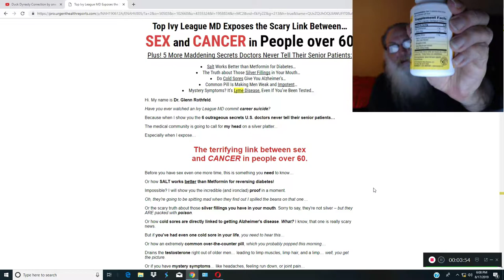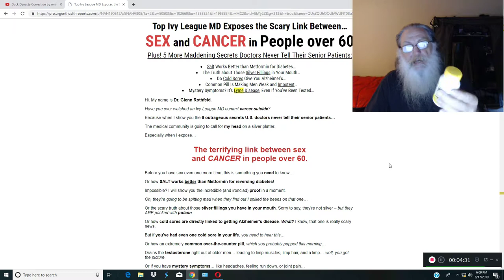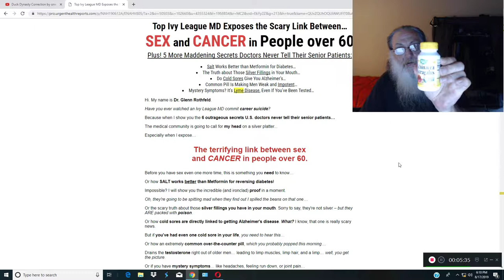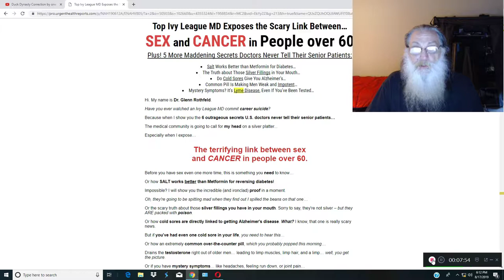Flu Proof yourself - without drugs & needles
Nobody likes the flu - so don't forget to take some Zinc along with what I share in this video ...

Peace~